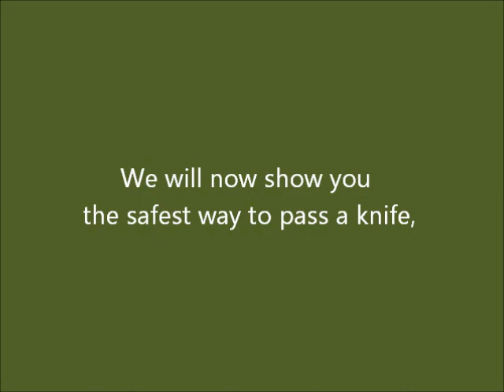Bushcraft Association tip #5: "Knife Safety"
This video is a contribution of the Dutch Bushcraft Association (de Bushcraft Vereniging,
Knifes are (or should be) sharp, so safety is an important issue.